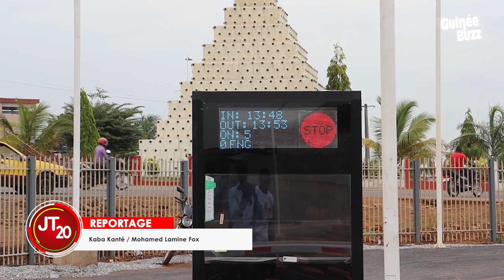Conakry : Modernisation du Parking de l' Aéroport International Ahmed Sékou Touré